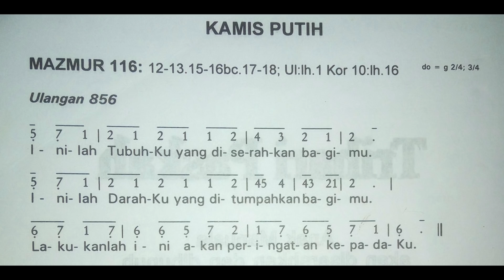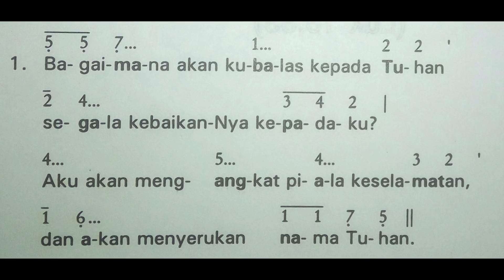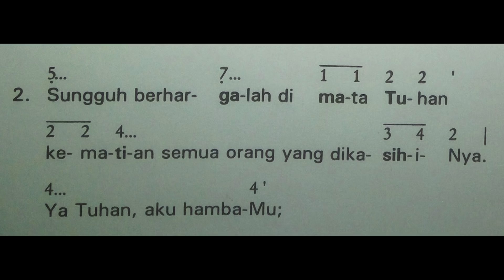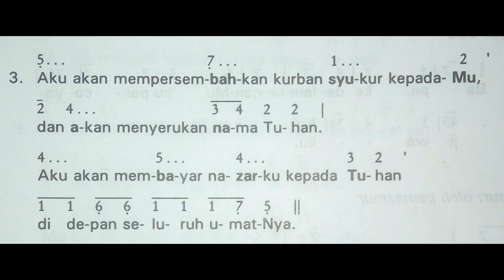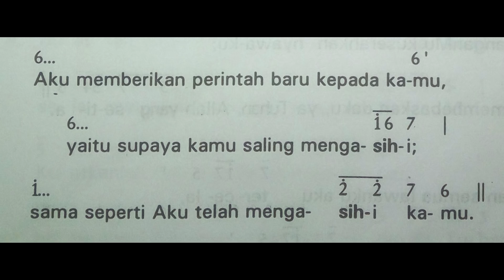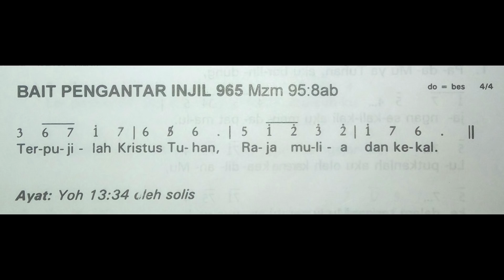Kamis Putih - Mazmur Tanggapan & Bait Pengantar Injil (PS. 856 & PS. 965)